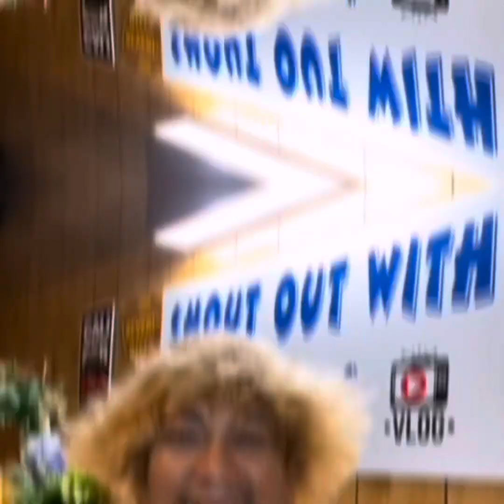“SHOUT OUT WITH DINO MARS” UMUULAN SA LOOB NG TAXI